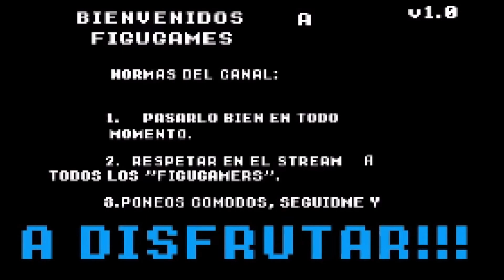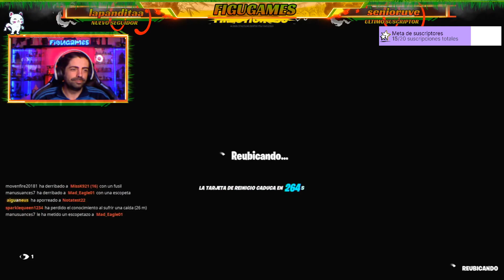AL FINAL LE DAMOS A TODO , QUE MAS DA !! ( SUB = 1 PARTICIPACION - SORTEO - ) !discord !instagram